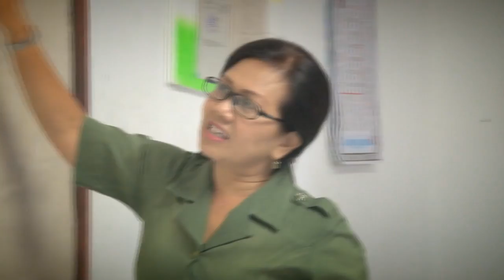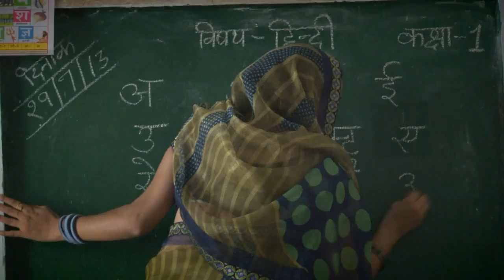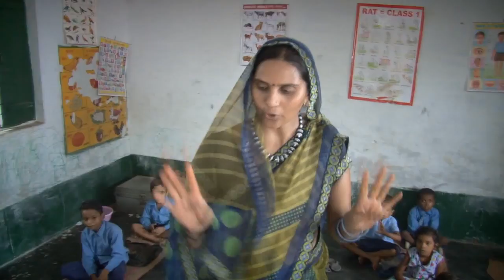A day in a life - trailer (English)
EI's documentary 'A day in a life' sheds light on what teachers' everyday lives look like around the world, and highlight similarities and differences, as well as challenges faced by teachers today.

The film looks at the human beings behind the profession, as well as the role of teachers in the community, while paying attention to the consequences of current work environments, policies and reforms. It tells the story of teachers in countries around the world, focusing on key issues including class sizes, teacher training, school curricula, education in rural areas and information and communication technology in education.

Some of the countries featured are India, Brazil, Togo and Indonesia.

This video is part of EI global campaign:
UNITE FOR QUALITY EDUCATION: a better education for a better world.

Recorded and produced for Education International by Agustin Demichelis and Mar Candela.